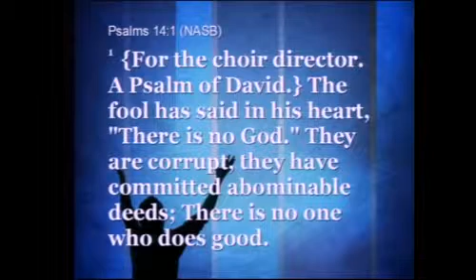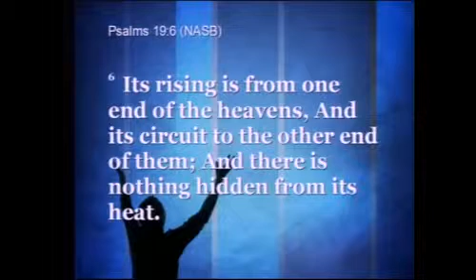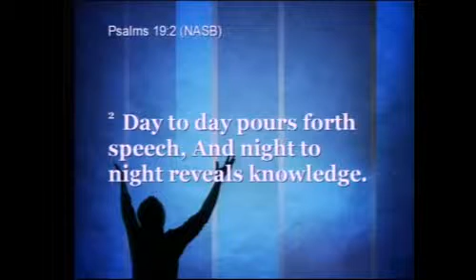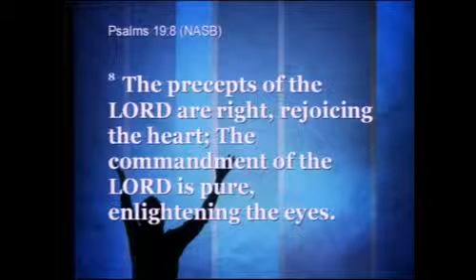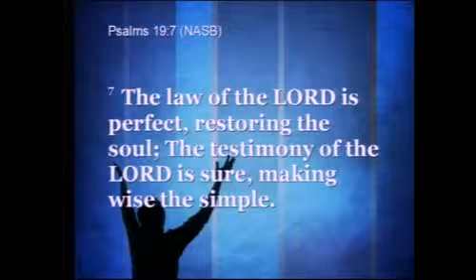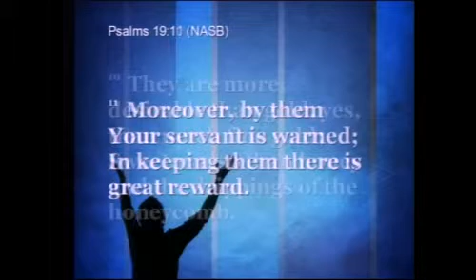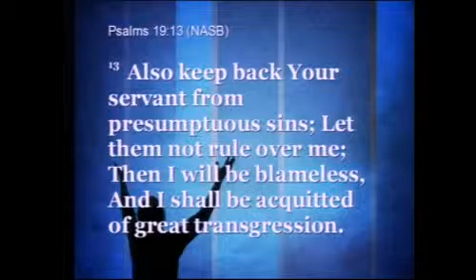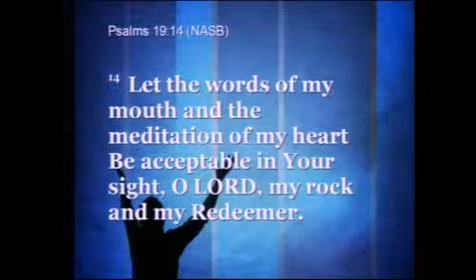Gods World and Gods Word 8-19-2012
This is the first message in the series "Worship" by Dr. Steven A. Davies